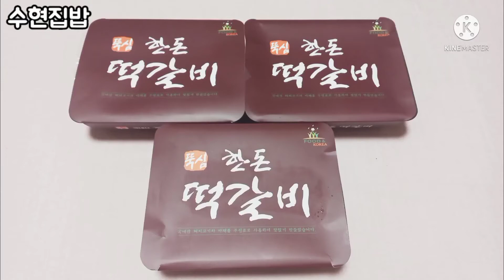떡갈비와 사우전아일랜드소스 만들기/간단요리 자취요리/뚝심한돈떡갈비/수현집밥/요리비책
-사우전아일랜드소스 재료-
마요네즈 2큰술, 케찹 2큰술, 식초 반큰술, 양파 4큰술